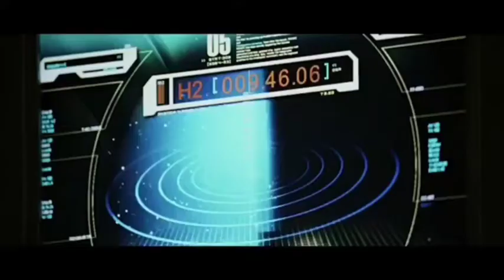Fantastic Four (2005) Official Trailer (Columbia version)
I have the movie sci-fi, action the marvel comics a time from the Columbia version Of Fantastic Four (2005) Official Trailer